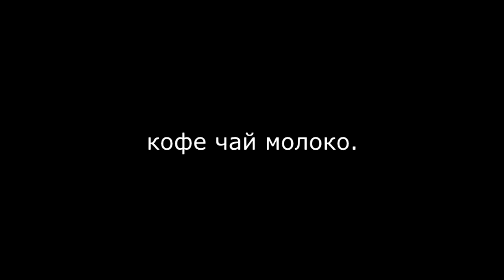sha da fa da cup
короткометражки